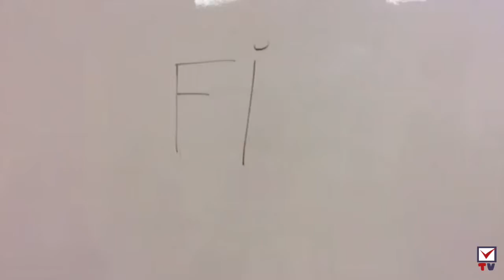Stop Motion - Juegos